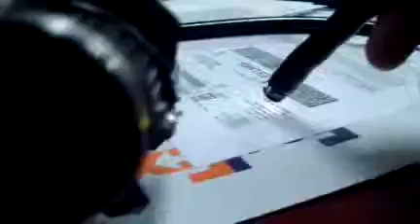Olympus CF P20L Colonoscope